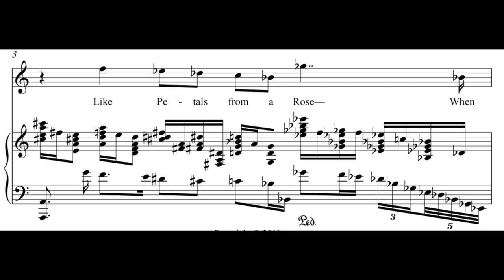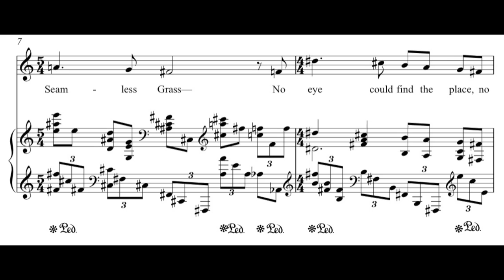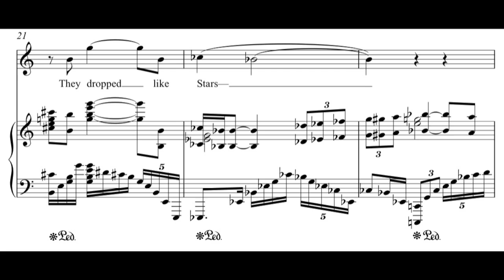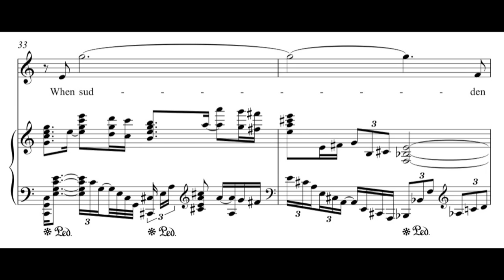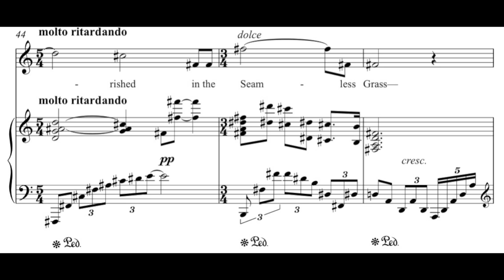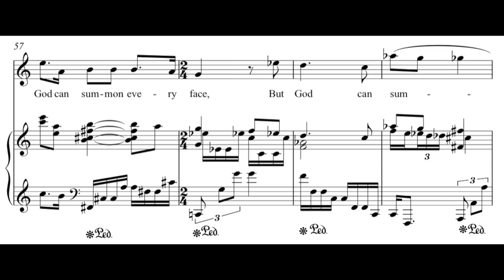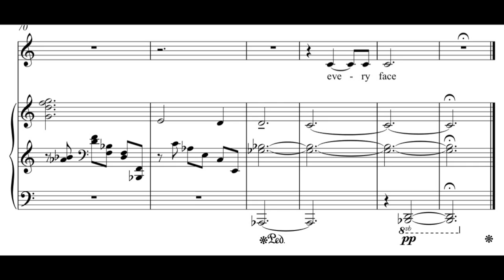Andrew Violette--They Dropped like Flakes 2012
From "Emily Dickinson's Book of the Dead, Part One"

Andrew Violette, composer/pianist